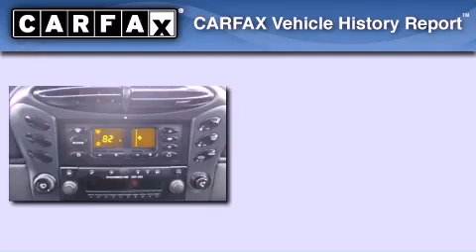1999 Porsche Boxster Seattle WA 98125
Year : 1999
 Make : Porsche
 Model : Boxster
 Engine : 2.5L H6
 Trans . : 5 Spd Manual
 Exterior : Silver
 Miles : 118,005
 Interior : Black
 Stock : P15363C